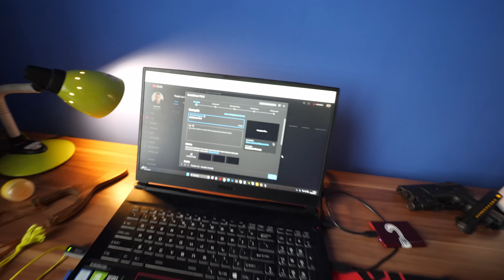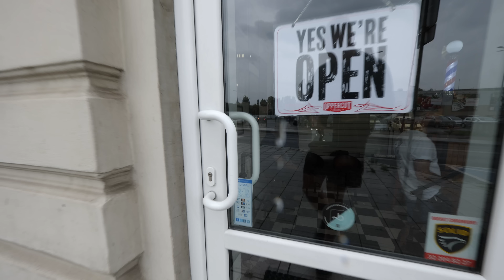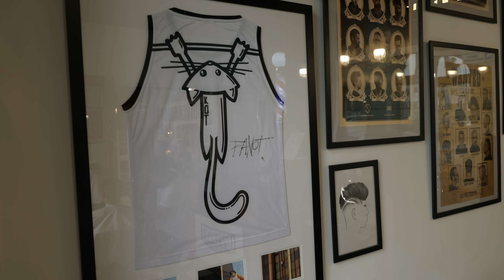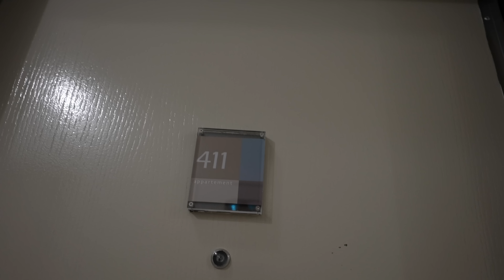Francuska Policja mnie wzywa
Yerba z odcinka -